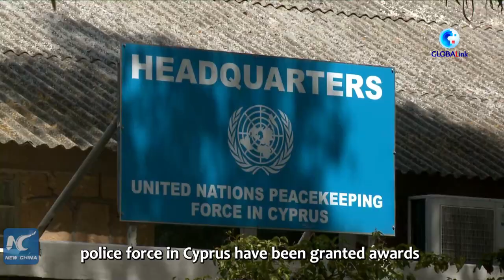GLOBALink | Two Chinese police officers awarded UN medal in Cyprus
Two Chinese officers are among 20 officers serving with the United Nations police force in Cyprus who have been granted awards for their dedicated service.